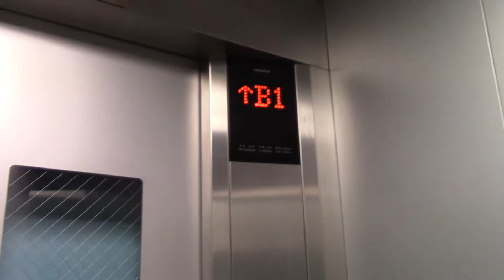つくばエクスプレス・つくば駅のエレベーター（ リテイク）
メーカーは日立製です。途中から人が乗ってきたので途中で撮影を打ち切りました。

用途：乗用
定員：15名
積載：1000kg
設置年：2005年
アナウンス：あり
到着音：あり
車椅子操作盤：あり
エレベーター台数：2（離れて設置）
機種：アーバンエース
方式：ロープ式